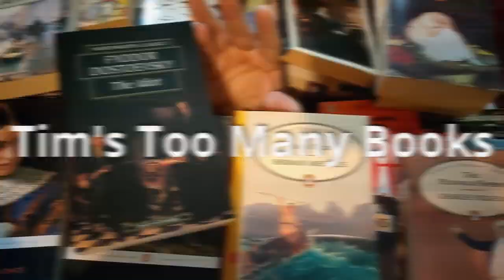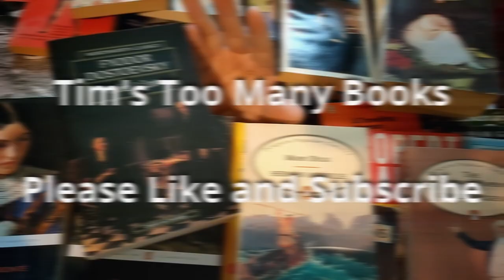Queen Elizabeth II in Fiction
A small selection of fiction books that feature Queen Elizabeth the Second as a main character or in a major role

Sue Townsend - The Queen and I (1992)
Alan Bennett - The Uncommon Reader (2007)
S.J. Bennett - The Windsor Knot (2020)
William Kuhn - Mrs Queen Takes the Train (2012)
Susan Elia MacNeal - Princess Elizabeth's Spy (2012)